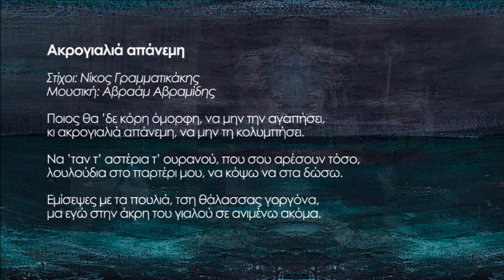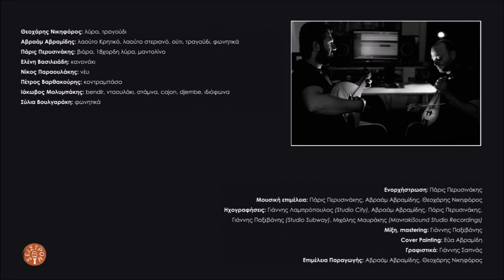Θεοχάρης Νικηφόρος, Μαρίνα Δακανάλη - Ακρογιαλιά απάνεμη | Official Audio Release © 2023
Από το album/CD "Νυχτοπορπάτη λογισμέ" του Αβραάμ Αβραμίδη και Θεοχάρη Νικηφόρου.
Μουσική: Αβραάμ Αβραμίδης / Στίχοι: Νίκος Γραμματικάκης

Ποιος θα ’δε κόρη όμορφη, να μην την αγαπήσει,
κι ακρογιαλιά απάνεμη, να μην τη κολυμπήσει.

Να ’ταν τ’ αστέρια τ’ ουρανού, που σου αρέσουν τόσο,
λουλούδια στο παρτέρι μου, να κόψω να στα δώσω.

Εμίσεψες με τα πουλιά, τση θάλασσας γοργόνα,
μα εγώ στην άκρη του γιαλού σε ανιμένω ακόμα.

Συμμετείχαν οι μουσικοί:
Θεοχάρης Νικηφόρος: λύρα, τραγούδι
Αβραάμ Αβραμίδης: λαούτο Κρητικό, λαούτο στεριανό, ούτι, τραγούδι, φωνητικά
Πάρις Περυσινάκης: βιόρα, 18χορδη λύρα, μαντολίνο
Ελένη Βασιλειάδη: κανονάκι
Νίκος Παραουλάκης: νέυ
Πέτρος Βαρθακούρης: κοντραμπάσο
Ιάκωβος Μολυμπάκης: bendir, νταουλάκι, στάμνα, cajon, djembe, ιδιόφωνα
Σύλια Βουλγαράκη: φωνητικά

Ενορχήστρωση: Πάρις Περυσινάκης
Μουσική επιμέλεια: Πάρις Περυσινάκης, Αβραάμ Αβραμίδης, Θεοχάρης Νικηφόρος
Ηχογραφήσεις: Γιάννης Λαμπρόπουλος (Studio City), Αβραάμ Αβραμίδης, Πάρις Περυσινάκης,
Γιάννης Παξεβάνης (Studio Subway), Μιχάλης Μαυράκης (MavrakiSound Studio Recordings)
Μίξη, mastering: Γιάννης Παξεβάνης
Cover Painting: Εύα Αβραμίδη
Γραφιστικά: Γιάννης Σαπνάς
Επιμέλεια Παραγωγής: Αβραάμ Αβραμίδης, Θεοχάρης Νικηφόρος